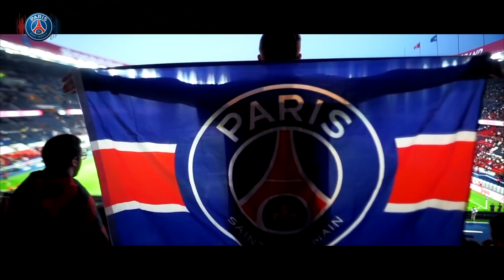Une expérience immersive et interactive inédite au Parc des Princes !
Plus d'informations sur : experience.psg.fr